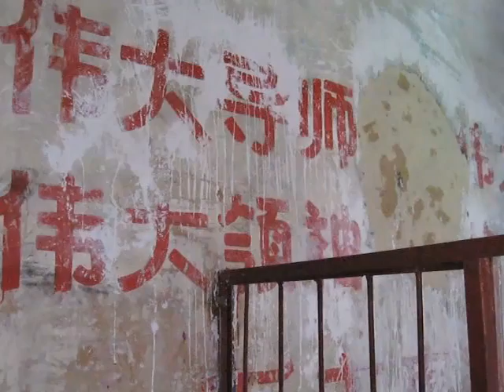Tibet ཊིབེཏ: Drepung Monastery Photo Show Stephanos © 2008 チベット 西藏 벳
Tibet 西藏 チベット  벳 تيبت :
Photo Show of Drepung Monastery in Tibet

All photos taken by
Wm Kai Stephanos © MMVIII